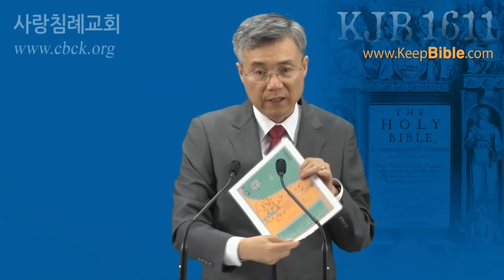(16. 4.15) 여호수아기 맥 잡기_06 (성경 맥 잡기 48) (수11장~24장) : (정동수 목사, 사랑침례교회, 킹제임스 흠정역 성경, 강해, JOSHUA)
2016년 4월 15일 (금요일 저녁)